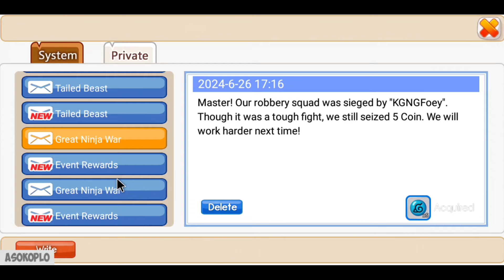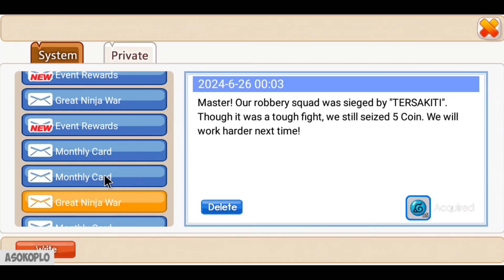Save 20k Gold! Dapet UR Isshiki Modal MC | Ninja Heroes New Era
Akhirnya hoki lagi sekian lama di akun Asokoplo s10 Ninja Heroes New Era
Game : Ninja Heroes New Era
Full size : 78,48 MB
Internet : Online